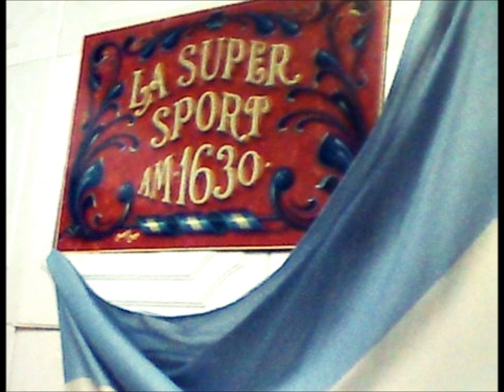AM 1630 LA SUPER SPORT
ENTREVISTA A ARIEL BARTET